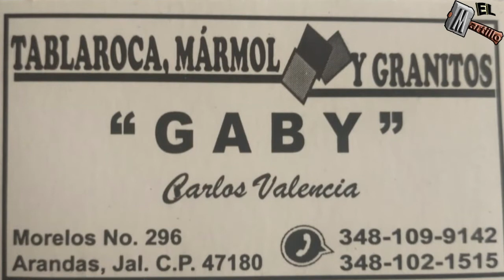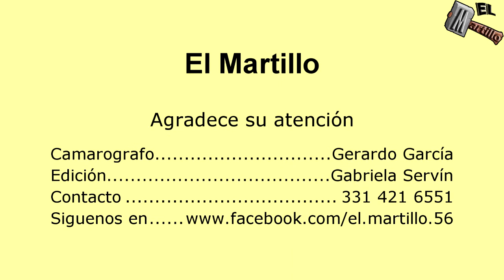Mayo Villalpando continuación